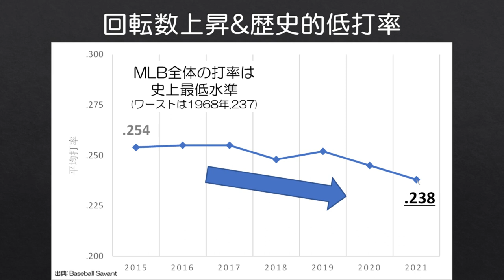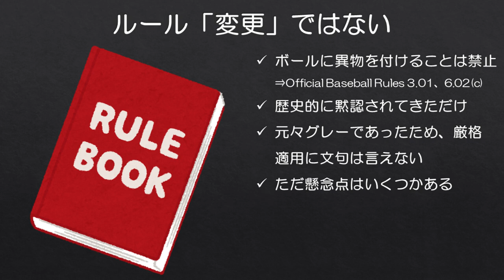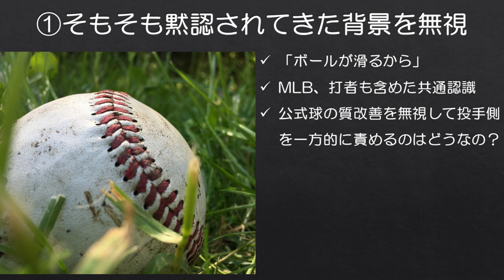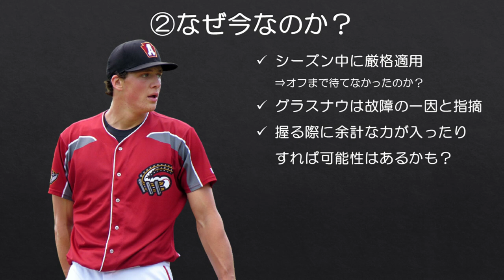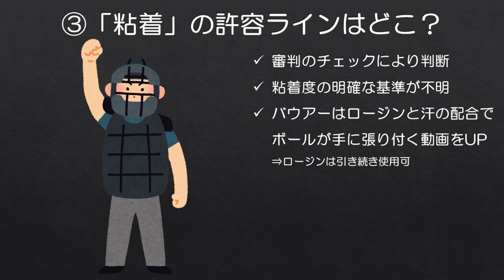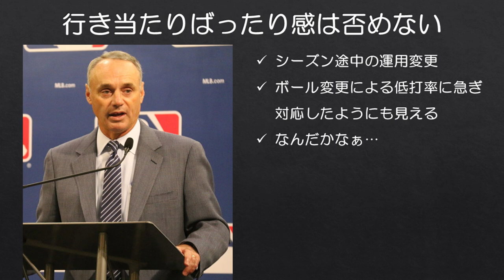【MLB】本当にそれで良いのかとも思う粘着物質等への対応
ルールの厳格な適用という方向性には何ら異論ありませんが、それに向けた進め方やちゃんとルールを運用できるかについては不安が残る印象です。

■バウアーが上げた動画
Illegal or NOT?! Trevor Bauer Weighs In.